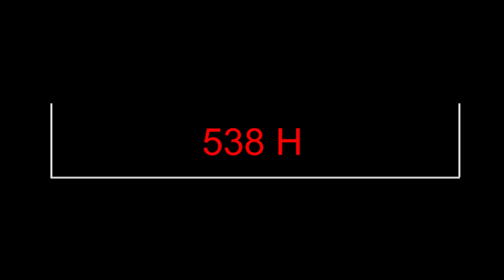Transdev538 H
Linje 538 kommer ha TRE olika varianter:

Två korta ringlinjer som går i högervarv eller vänstervarv, 538H och 538V.

Dessutom finns 538 lång. Den tar samma väg som 538V (Slottsvägen – Metallvägen – Järngatan – Skansvägen) och sedan ut från området.

Klicka gärna på Gilla om du gillar innehållet :)

(H) = höger, (V) = vänster.

Annat som står (inom parenteser) är överkurs (lite mindre viktigt).
När det står Vid, exempelvis "Vid T-korsning: (H)" betyder det att T-korsningen ligger längre fram utefter vägen.